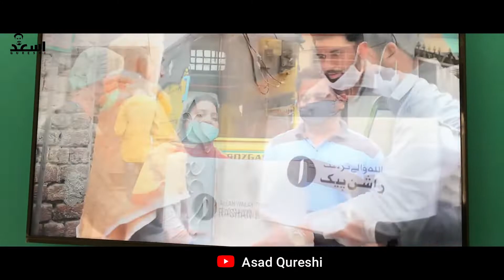Allah Walay Trust - Dastarkhawan - Vlog by Asad Qureshi